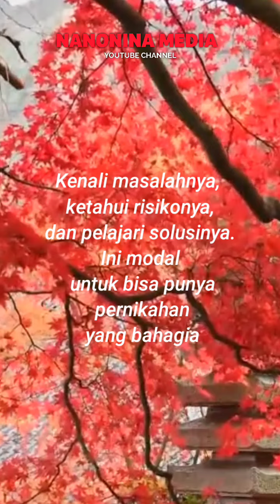Nasehat untuk suami istri tentang Pernikahan Bahagia